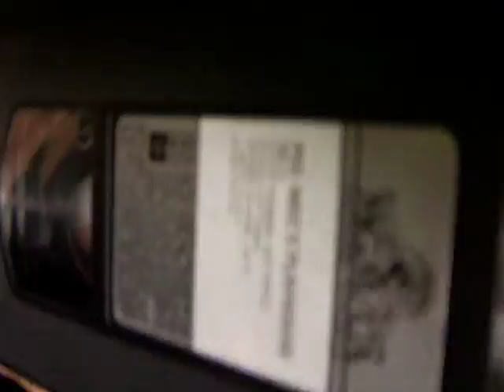Liz looks for Bartok!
She's looking for Bartok, but finds a Pee Wee's Playhouse video! Josh is a camera hog.